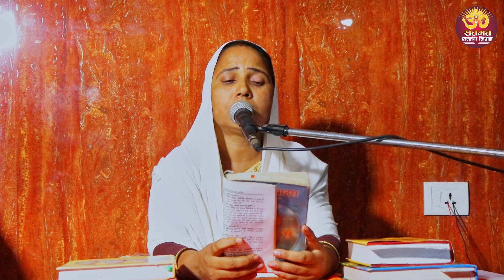गिरिजा सन्त समागम समन लाभ कछु आन | राम चरित मानस सार सटिक | सप्तम सोपान - उत्तरकाण्ड | संगीतमय पाठ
गिरिजा सन्त समागम समन लाभ कछु आन | राम चरित मानस सार सटिक |
सप्तम सोपान - उत्तरकाण्ड |
 संगीतमय पाठ |

प्रवक्ता : साध्वी सीता दीदी

तबलाबादक : अभिषेक यादव
कीबोर्डबादक : कुन्दन महतो
प्याडबादक : सन्तोष कुमार

निर्देशक : ब्रम्हचारी परशुराम बाबा

कैमरा / एडिटिंग : कृष्ण खवास